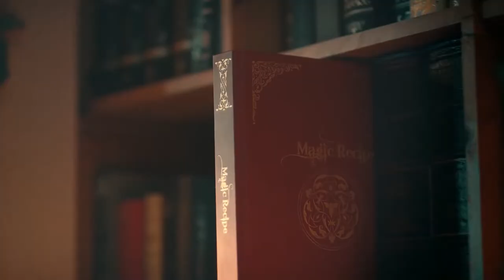[VISION] 반올림피자샵: 아이유의 비밀레시피편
광고주 : 반올림식품
비전 작업자명
Edit : 백규하, 김소연, 심아영
2D : 고제민, 반가운, 송용훈
Color : 전옥진, 유창빈, 정재훈
3D : 조형준, 유승종